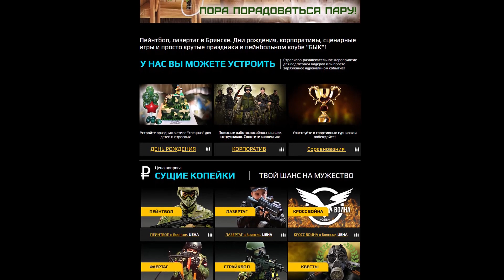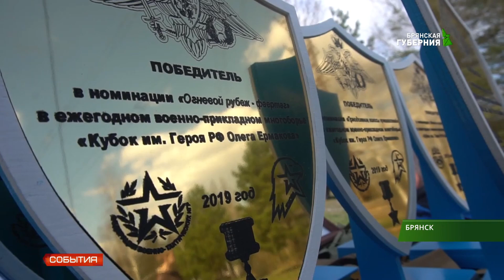Лазертаг в Брянске. Интервью с клубом Бык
Здесь можно купить лазертаг, заказать лазертаг, подготовиться к тому, чтобы поиграть в лазертаг!